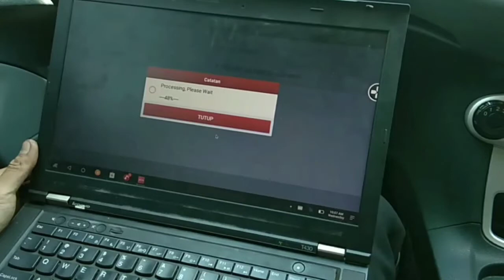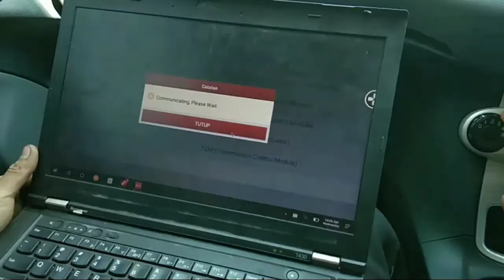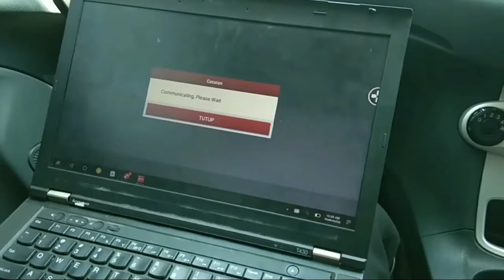Ford Fiesta Lakukan General Check Up & Scan Data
Hallo Tomolovers, kembali lagi dengan kami yang senantiasa bersedia untuk memberikan informasil mengenai otomotif untuk sobat semuanya. Tetap stay safe & healthy, patuhi protokol kesehatan dimanapun Anda berada.

Tomolovers,  Dalam General Check Up item pada kendaraan hanya sebatas pemeriksaan dan tidak dilakukan pembongkaran besar layaknya Service Berkala. Seperti misalnya saat pemeriksaan kanvas rem depan tidak dilakukan pembongkaran namun sebatas pemeriksaan visual dari luar di celah velg.

Disini kami memberikan video tentang mobil bekas ford fiesta yang melakukan general check up & scan data.

Kira-kira sobat semua mau konten apa lagi ya ? Silahkan dijawab di kolom chat ya...
Nyalakan lonceng untuk notifikasi video terbaru langsung dari HP anda🤗